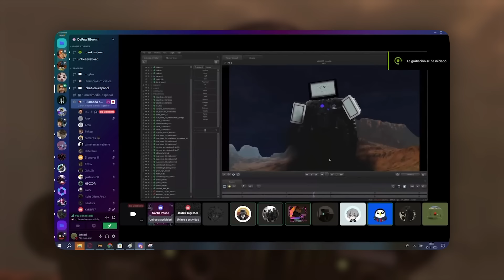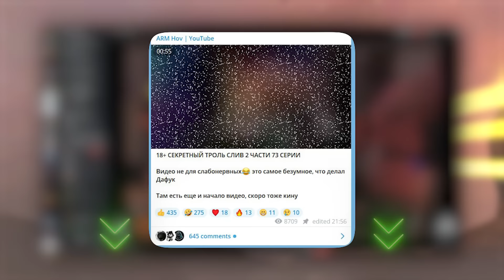ТИТАНЫ УБЬЮТ ДЖИМЕНА?!😱 - ТРОЛЬ СЛИВ 2 ЧАСТИ 73 СЕРИИ🔥 Все секреты Skibidi Toilet 73 часть 2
☝Полная версия слива☝

📢 (Реклама, Сотрудничество) ☝